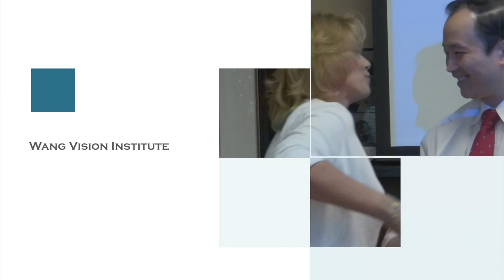3D Bladeless Lasik Testimonial - Dr. Ming Wang MD, PhD. - The Wang Vision Institute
This is a testimony from a patient of Dr. Wang's who recently had 3D Bladeless LASIK eye surgery.

Dr. Ming Wang

Harvard & MIT (MD, magna cum laude); PhD (laser physics)

Wang Vision Cataract & LASIK Center
Nashville  TN